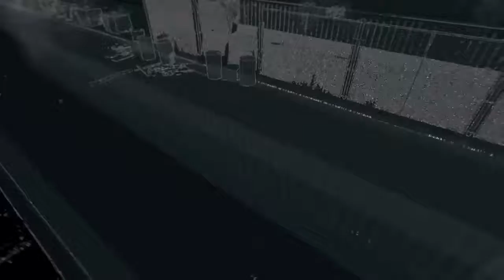watch dogs 1